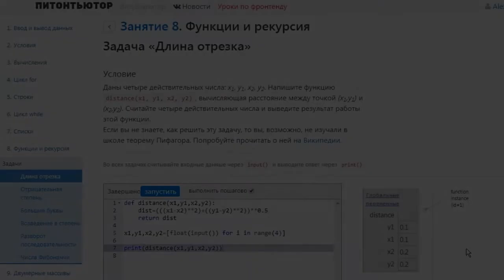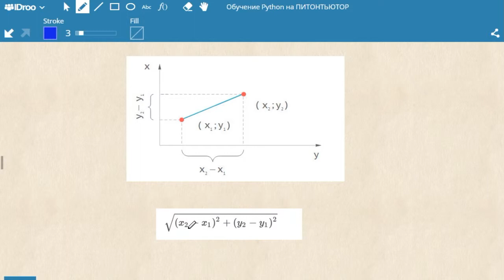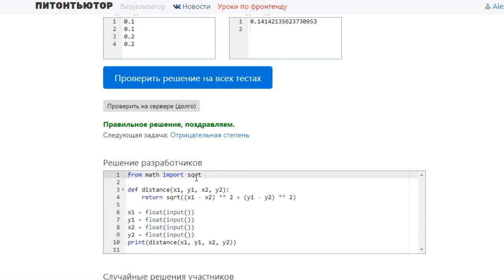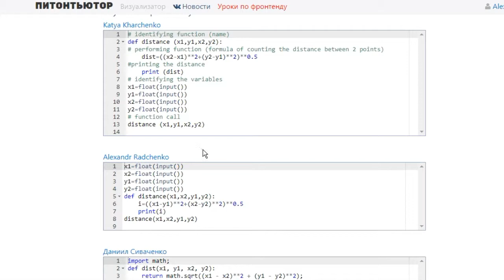ПИТОНТЬЮТОР Занятие 8 Длина отрезка *** Snakify Lesson 8 The length of the segment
Всем привет! В этом плейлисте буду выкладывать мои решения  отличного курса по Python, решение задач с сайта